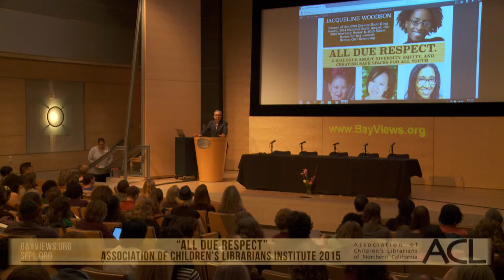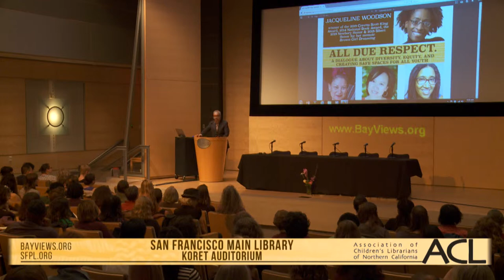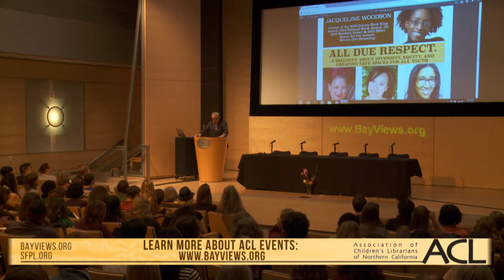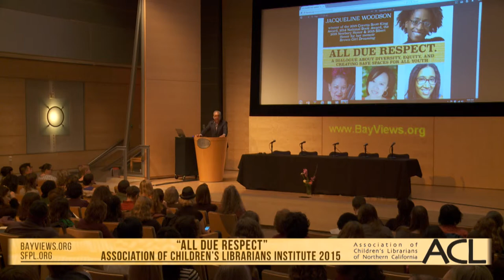Luis Herrera Welcome - ACL Institute 2015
The Association of Children's Librarians began their annual institute with Welcoming Remarks by San Francisco City Librarian Luis Herrera.